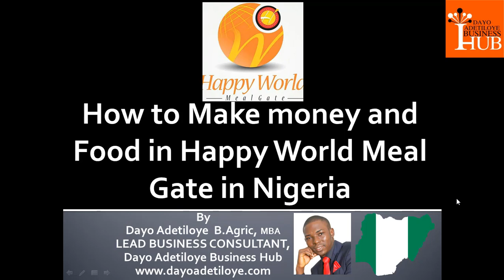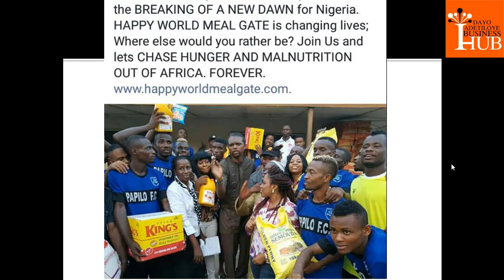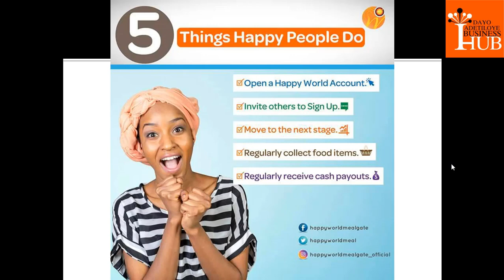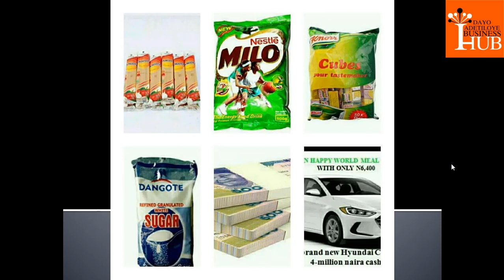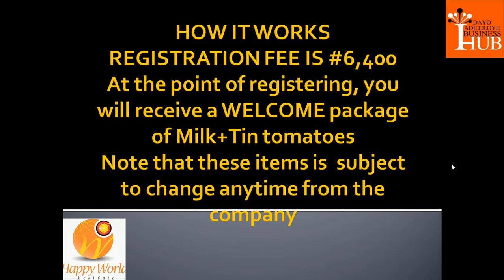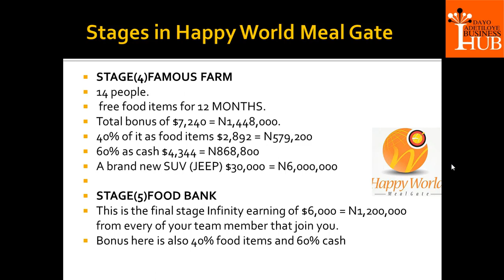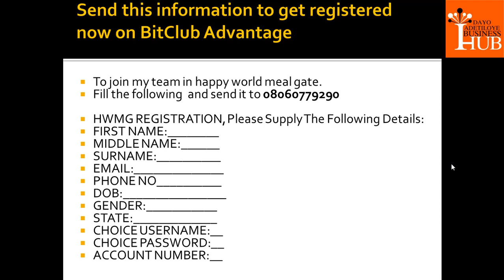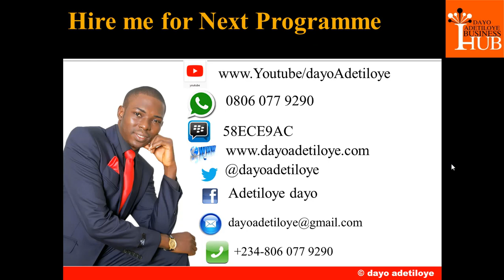How to Make money and Food in Happy World Meal Gate in Nigeria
Or read this explanation

Follow this link to join my Happy World Meal Gate WhatsApp group

To Join my Team,

You can contact any of the following Team Coordinator in your location

When you join my team, we will also make you a team coordinator in your area. That means we will do marketing for you and people will be calling you to join you in your location.

Follow this link to join my Happy World Meal Gate WhatsApp group for professional training on Happy World Meal Gate

Mr Paul 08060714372 (HWMG General Consultant)

To join my team in happy world meal gate

Fill the following

HWMG REGISTRATION,

PHONE NO

DOB:

GENDER:

STATE:

CHOICE USERNAME:

CHOICE PASSWORD:

ACCOUNT NUMBER:

We encourage you to do Minimum of 7 account or 14 or 21

Each account is N6400 + N100 registration for each account.

1 Account = N6,500 you get 1 tin Tomatoes and 1 milk refill

7 account = N45,500 : You get 7 Tin Tomatoes and 7 milk refill, half bag of rice and 3litters of vegetable oil (kings)

14 Account =N91,000: You get 14 Tin Tomatoes and 14 milk refill, (2) half bag of rice and (2)3litters of vegetable oil (kings)

21 Account =N136,500 :You get 21 Tin Tomatoes and 21 milk refill, (3)half bag of rice and (3)3litters of vegetable oil (kings)

After registration, we give you your login details at

and get the food across to you.

REGISTRATION FEE IS #6,400
At the point of registering, you will receive a WELCOME package of Milk+Tin tomatoes
Note that these items is  subject to change anytime from the company

- FARM FEED STAGE(Entry stage)
Here 6 downlines are needed
Earn  a total bonus of $54.4 = N10,880
This bonus are  paid as food items.

STAGE(1)GREEN GARDEN
Here you need only 14ppl to join you
You earn a total bonus of $384 = N76,000.
The bonus in this stage are in food items.

STAGE (2)GOLDEN GARDEN
14 people(direct/indirect downlines need to meet you in any stage)
You earn a free food items worth $150 = N30,000 for 7 MONTHS
Total bonus of $920 = N184,000
40% of the bonus as food items = N73,000
60% of it as cash $552 = N110,400

STAGE(3)GREAT GARDEN
14 peolpe needed.
Earn a total bonus of $4,200 = N840,000
40% of the bouns as fooditems
60% as cash $2,520 = N504,000
 FREE TRIP to Saudi Arabia or Umrah, Israel or Dubai
 $5,000 travelling Allowance
A brand new car worth $22,000 = N4,400,000.

STAGE(4)FAMOUS FARM
14 people.
 free food items for 12 MONTHS.
Total bonus of $7,240 = N1,448,000.
40% of it as food items $2,892 = N579,200
60% as cash $4,344 = N868,800
A brand new SUV (JEEP) $30,000 = N6,000,000

STAGE(5)FOOD BANK
This is the final stage Infinity earning of $6,000 = N1,200,000 from every of your team member that join you.
Bonus here is also 40% food items and 60% cash

 What about those of us that are from other states?
Your location isn't a barrier. Your goods will be sent to you and you can pay on or before delivery for waybill.

 OPERATION FEED THE NATION STRATEGY
The concept we are working with is that every member bring atleast  1member in a week